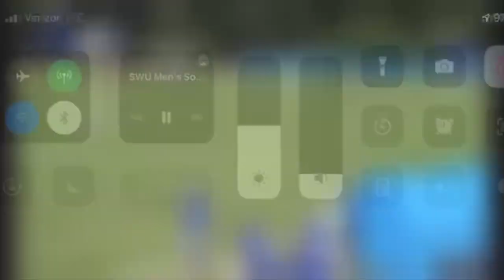Pedro Fonseca CV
NCAA Divison II -  Southern Wesleyan University men's soccer Freshman
5'10 165lb/ 177cm 75kg
Brazilian/American
5 Goals 1 Assist during Freshman year